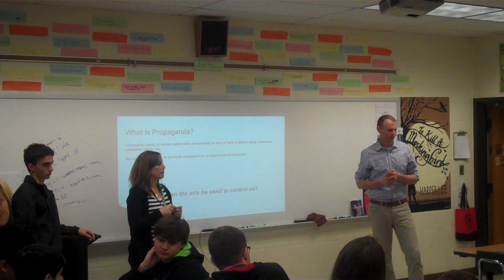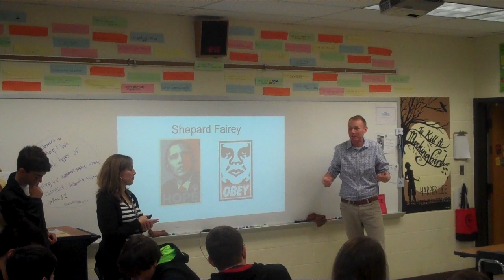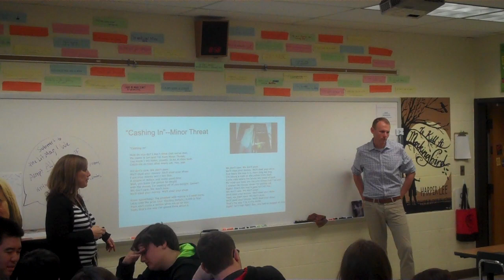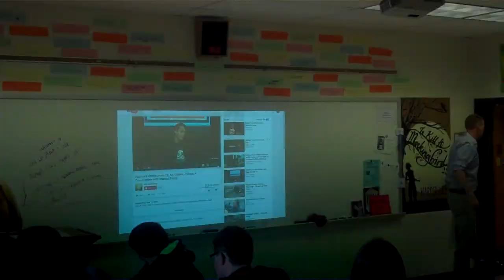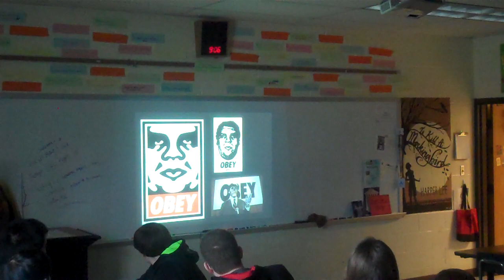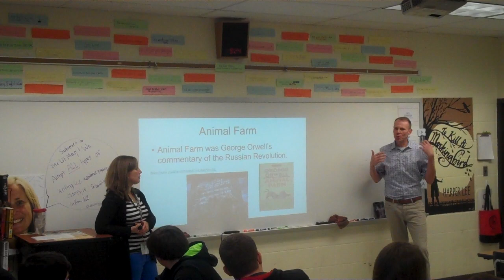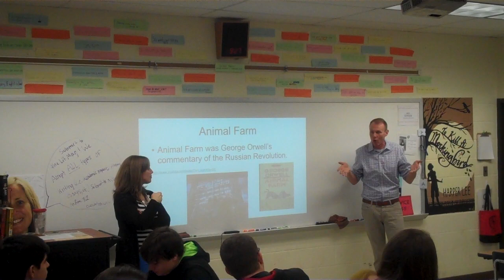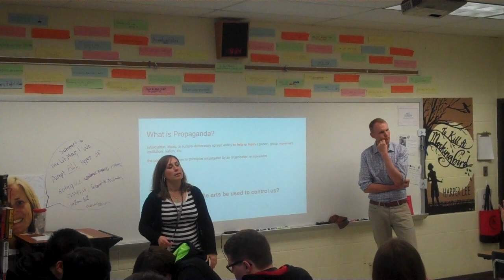Leise/Pace Propganda Lesson